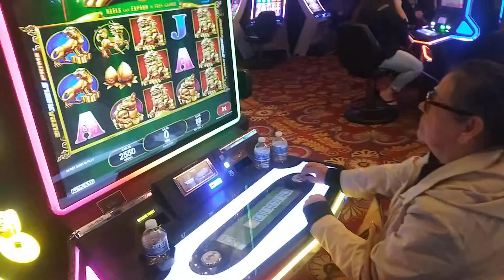Carmelucha en el fantasy springs casino indio ca enero 2020